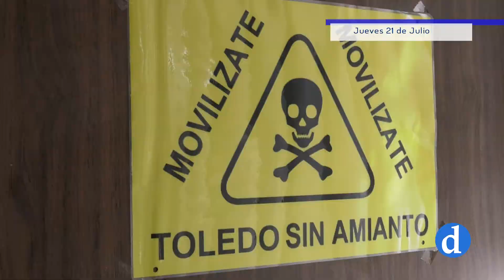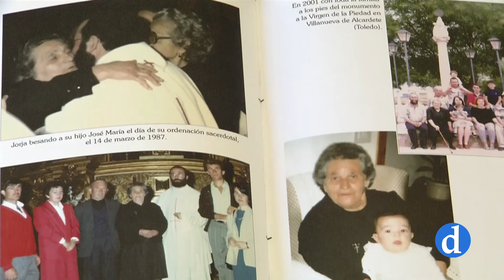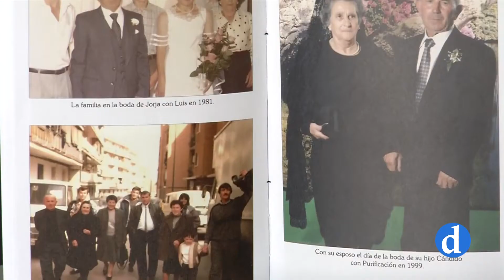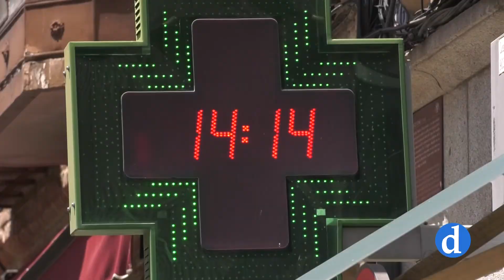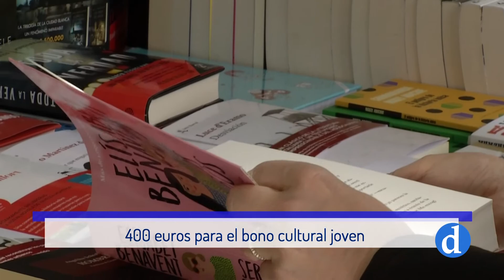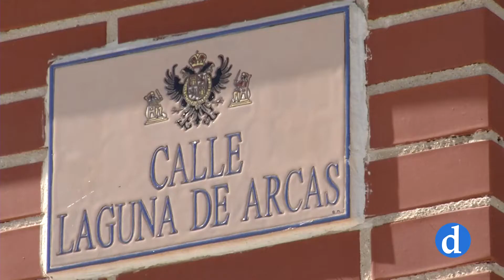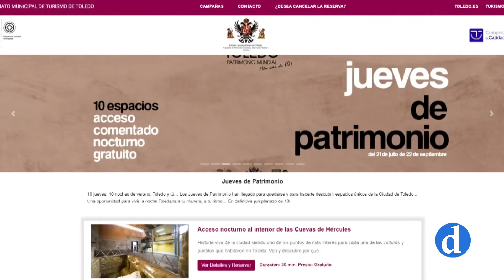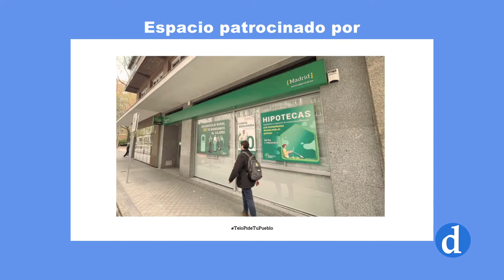NOTICIAS Jueves 21 de Julio de 2022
Informativo de Canal Diocesano que presenta y dirige María Carrobles. Destacamos lo más importante de la actualidad local, provincial y regional que ha ocurrido hoy 21 de julio.